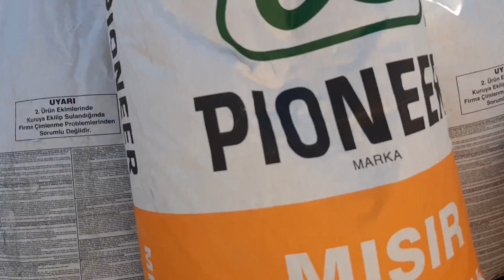TOPCON MİSALİ!!/ MISIR EKİMİNE BAŞLADIK/ MASSEY FERGUSON 5450/ 6 SIRALI MİBZER